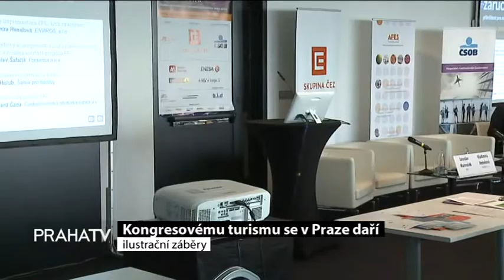Kongresovému turismu se v Praze daří